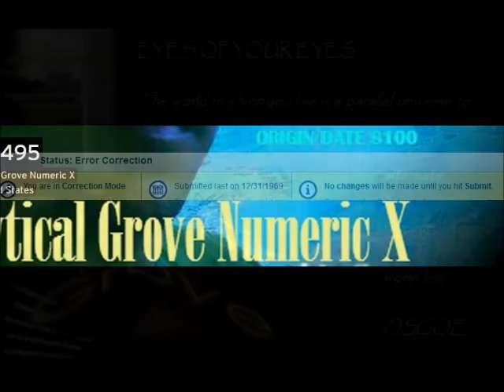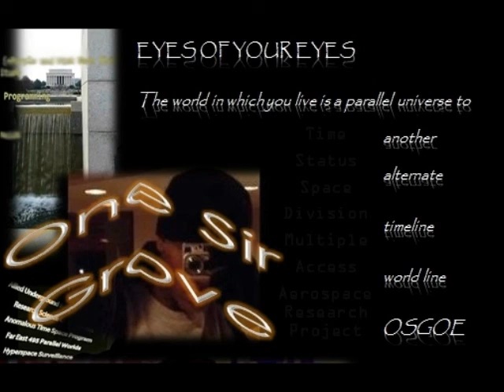World War III Ended in 1991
World War III Ended in 1991 Chrononauts Have Been Sent Backward in Time to Avert. If you remember Berenstein Bears then you will remember the following history that as Global Allies, China, North Korea, South Korea, Russia and the United States all work together to defeat terrorism and transition Earth to a higher Level of the Kardashev Scale for the advancement of this parallel Earth. North Korea, China, South Korea, Russia, and the U.S. are Allies in World War IV to defeat terrorists. . NorthKorea and SouthKorea Allies with the U.S., Russia & China.